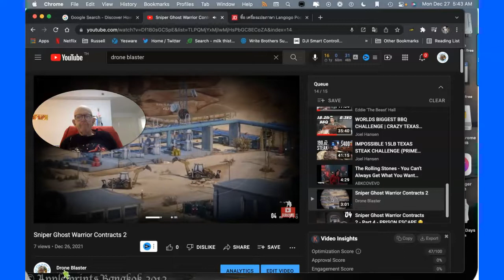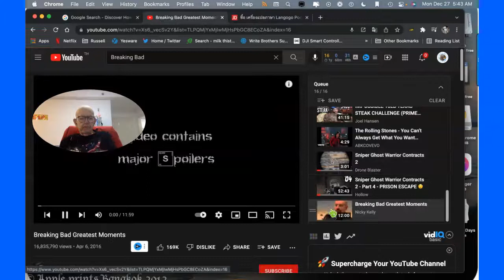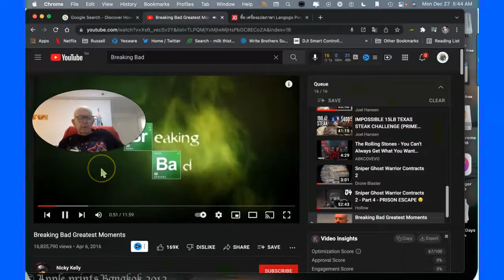How voice control works in Chrome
Using voice control to find content on youtube how far have we come